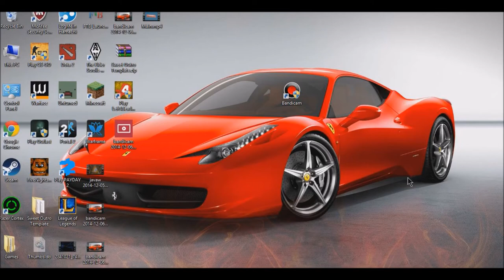Minecraft:Faction Episode 1